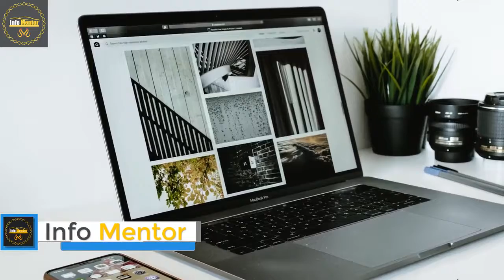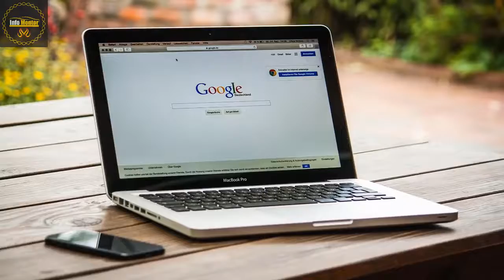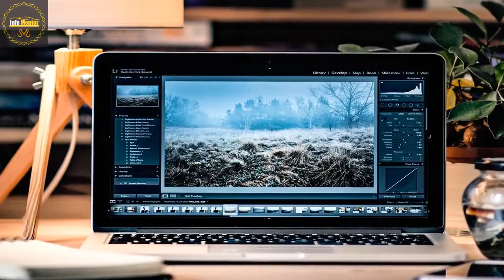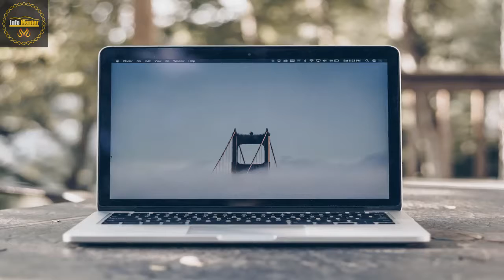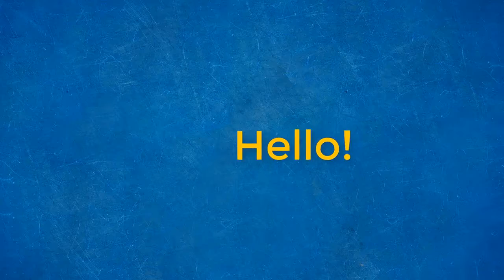What is Computer and How To Use It | basic computer knowledge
In this video, you can get information about that What is Computer and How To Use It

Here in this youtube channel InfoMentor you can watch videos about different topics like news, world news, Pakistan News, Sports News, Islamic topics info, and different other topics.